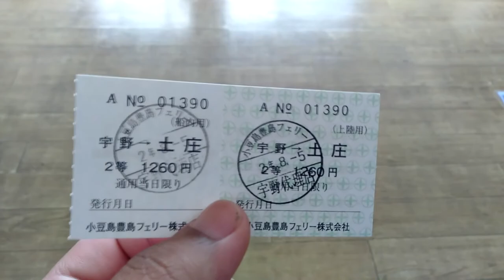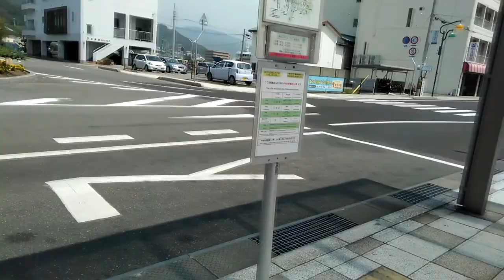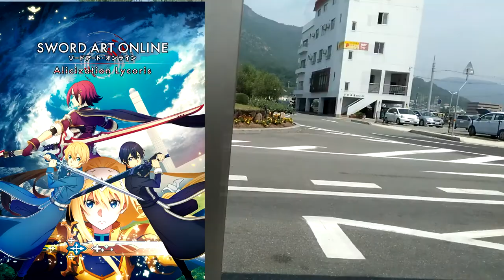Kazu Vlog #13 - Angel in Shodo Island (Kurashiki Trip)